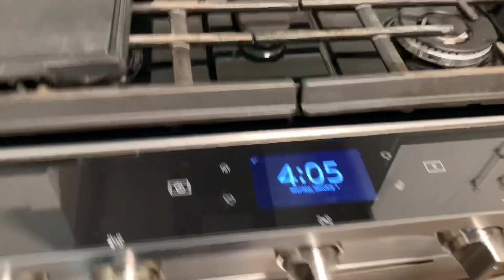Trabajo de limpieza durante la CURENTENA //Elmer Hrdz//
Hola Guys,Gayos y mis niñas como están? Espero se encuentren muy bien, en esta oportunidad traigo un nuevo video a petición de una de mis niñas (fandom) Jenny Reyes, de un día de mi rutina de trabajo, espero lo disfruten y lo compartan con sus amigos.

* Imstagram: @_elmer_hrdz98